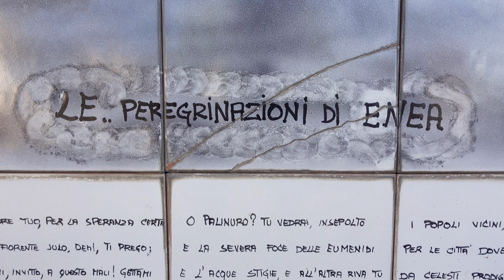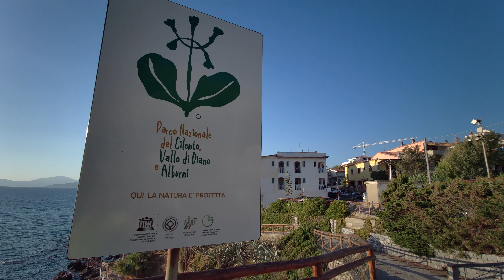VLOG - Palinuro - 4K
Palinuro è la maggiore frazione di Centola, in provincia di Salerno in Campania.
È una stazione balneare del Cilento, il cui nome è leggendariamente collegato ad un personaggio dell' Eneide, il mitico Palinuro, nocchiero della flotta di Enea.

Il mare è cristallino, ma le spiagge, seppur, ampie e sabbiose, si alternano a tratti rocciosi, alcuni, accessibili solo via mare.
In questi luoghi dove si è accessibile solo attraverso il. Mare si nascondono dei veri e propri paradisi terrestri, ne cito alcuni:

Tutti luoghi che vale la pena visitare.

Palinuro è bellissima, ma una volta scesi, la cosa più dura da fare è la risalita…
Ma ne vale la pena veramente vederla